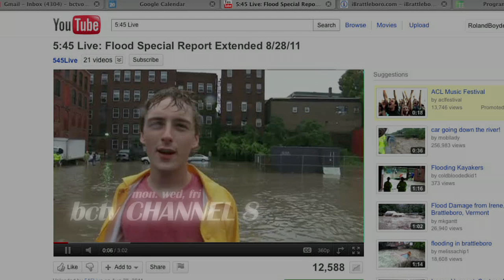5:45 1/16/12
Tragedy in Vernon, BUHS Boys Basketball, dire straits for I-91 commuters, and more. Watch in HD by switching up from 360p to 720pHD in the bottom right corner of the video.